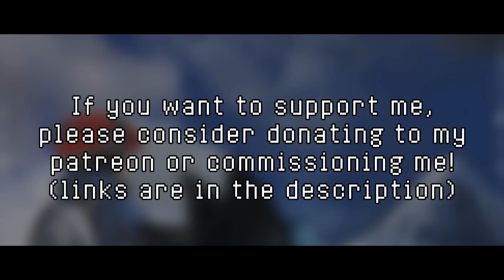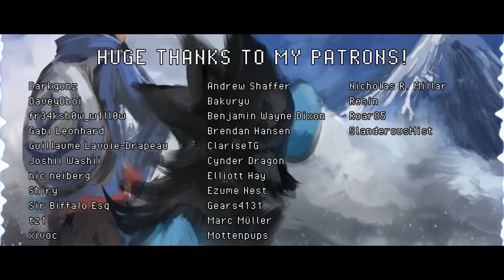Sinnoh League Remix: Pokemon Diamond and Pearl [Kamex]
Anyone excited for the recent Pokemon Sword and Shield news? I am! I was gonna release Gohan's Anger this week, but I felt like this is more appropriate for the time being to celebrate. Gohan will get his spotlight like he always done soon enough lol

I felt like the first half fit perfectly with what I envisioned and I wanted to build up from that. I know it won't stop the purists from reeing at me, I've been doing this seriously for at least 5 years now lol but hey, whatcha gonna do.

So this was another random idea that popped up into my head after listening through the DPPT soundtrack. Not exactly lo-fi more just old school style hip hop. I couldn't get this as loud as I wanted it to be without sacrificing some fidelity. but then I realize having the cleanest mix isn't the biggest priority with this genre. The gritty-ness helps with the style.

You know those soundtracks that you don't appreciate much until much later, then you listen to it again and you're like "damn this hit different" It was basically that when I listened to this song a few days ago before making the remix. I went to work and this was the result, hope you guys enjoy.

Tambourines are really cool, by the way like where have they been all my life whoa. They really add to the drums on this and I was wondering what those shaker-like sounds were in a lot of drum breaks for a while. Once I figured it out, I didn't know how to act lmao